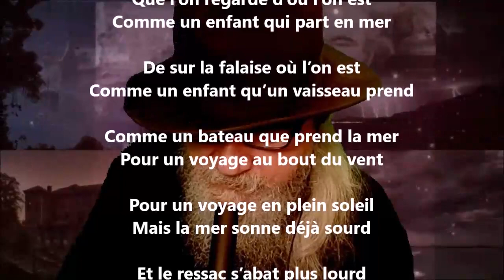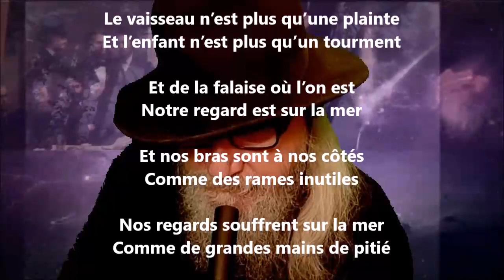Qu’est-ce qu’on peut - Hector de Saint-Denys Garneau lu par Yvon Jean